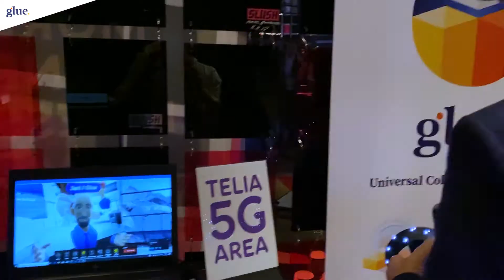Glue at Slush 2019